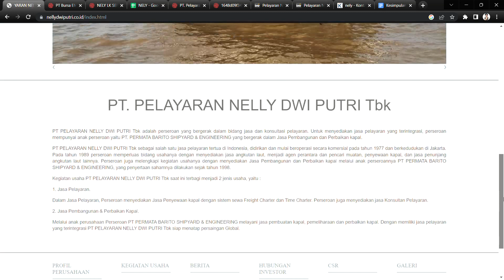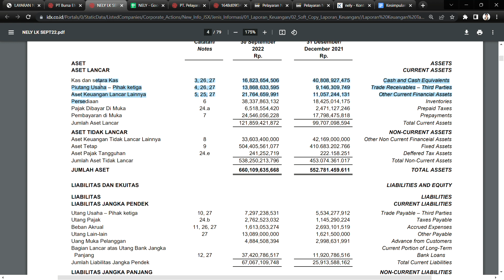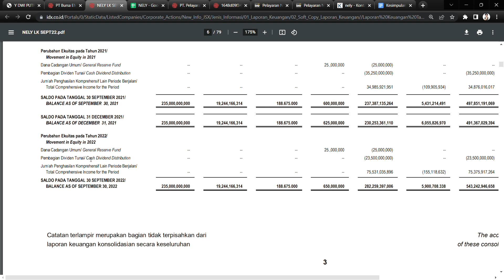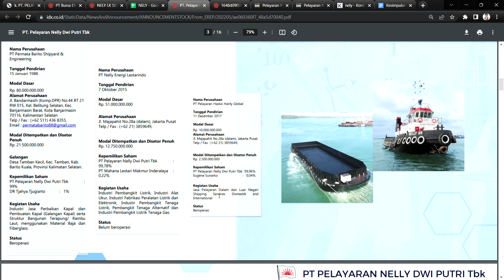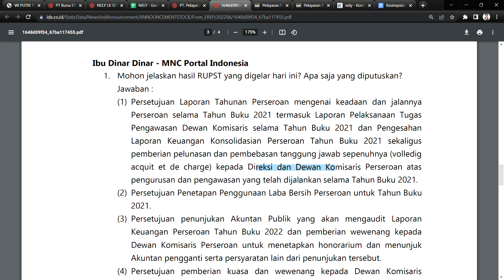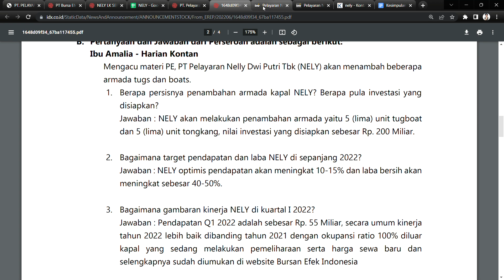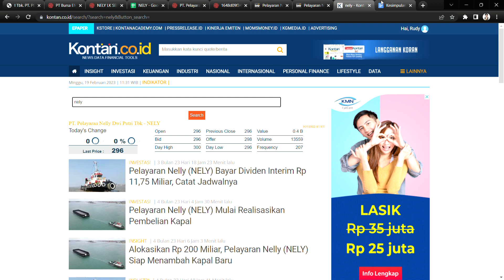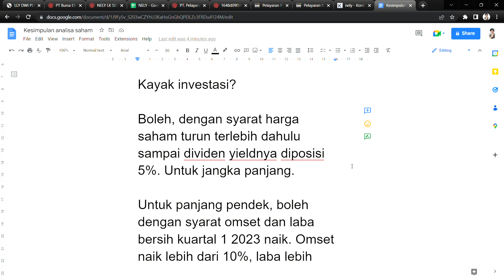Analisa Bisnis Saham NELY ( Bisnis Sewa Kapal ) - PT Pelayaran Nelly Dwi Putri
Jika ada koreksi dan tambahan informasi, silakan tulis di kolom komentar. Teliti terlebih dahulu sebelum membeli sebuah saham.